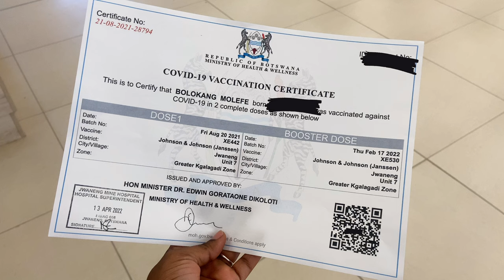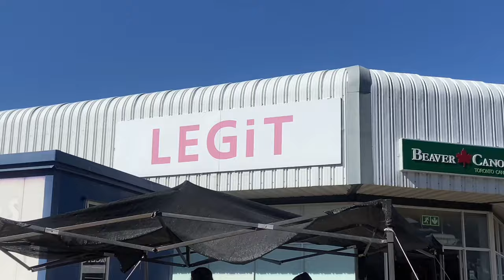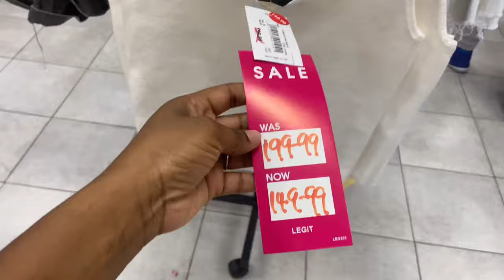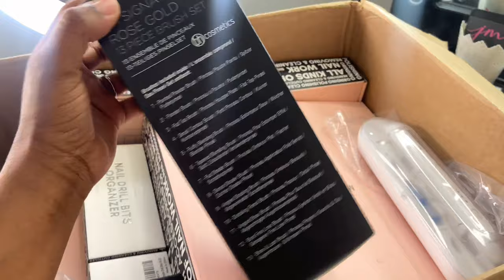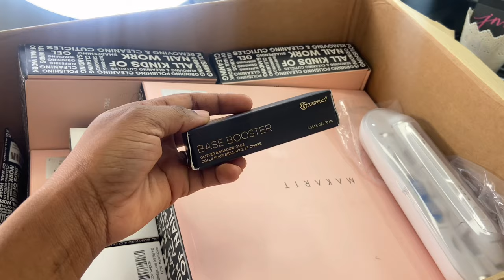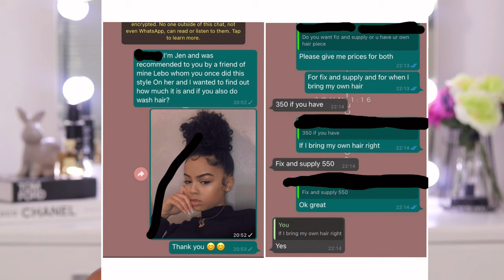GRWM |BTS| Story Time | Encountering a TOXIC Client 😈| JESSICA MOLEFE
Hey hey, am back again this week but with a GRWM with a twist… STORY TIME… lets get to do this cute makeup look over a little unpleasant client-situationship… grab your popcorn 🍿😚